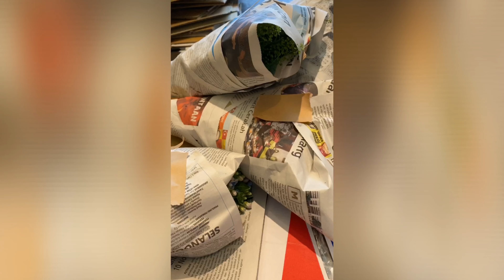【フラワーアレンジメント・flower arrangement】花のある暮らし 花vlog＃26『花の水揚げ・下準備の様子を覗き見します』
本日は沢山のお花を市場で仕入れてきました。
仕入れた花は、それぞれ花によって水揚げ方法が変わります。
『水揚げ・花の下処理』を少し、覗いてみましょう！
秋の季節感を感じながら、可愛い花を見て、感じましょう！

このチャンネルを見ていると、どんどん花レベルがＵＰしていきます。
「花のある暮らし」が当たり前になり、
心地よい時間を過ごすことを目標とします。

‹フラコッタデコの詳細›
★フラコッタ　デコのＨＰ

フラワーアレンジメント アレンジメント flower arrangement#花束#花のある暮らし#vlog#花と暮らし